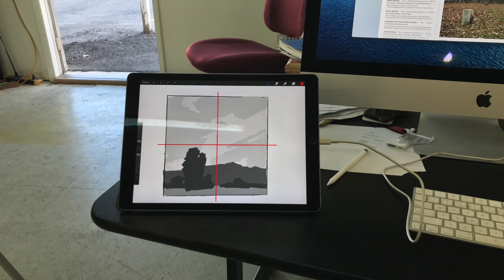"Gray Day" Painting Demonstration